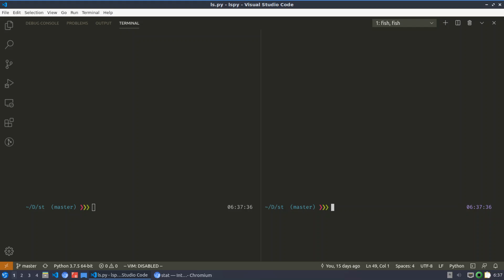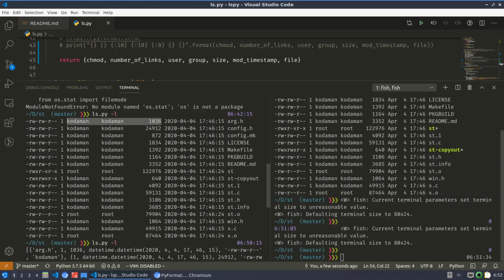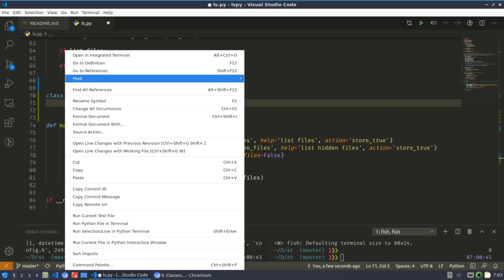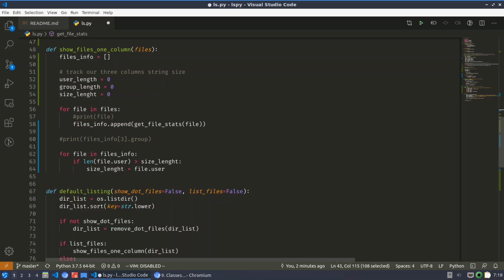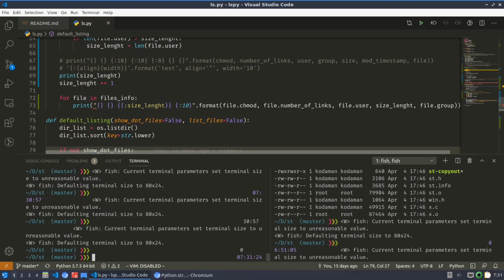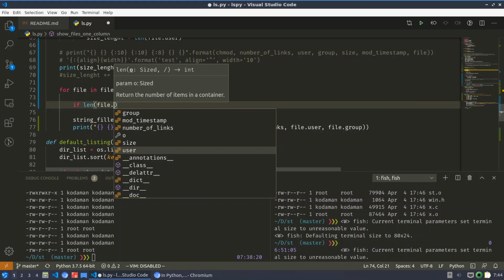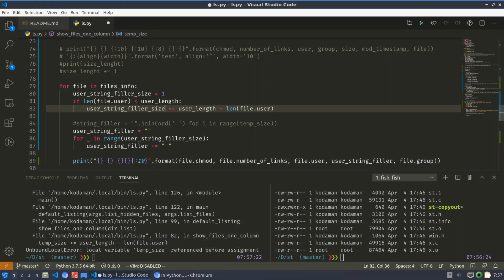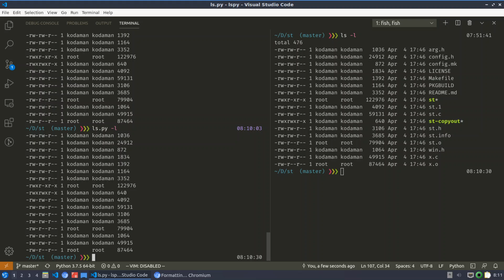Live Programming Python CLI Utility Part 4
I was able to figure out string format Parametrized off camera, after experimenting for a few hours, probably longer that I was expecting. There isn't many examples out there on that, read the comments in the code for details.

I implemented colors off camera too, pretty simple implementation with termcolor. Checkout the string format to see how StringColorizer is passed. I might do one last video to do the columns for ls.py without any arguments. That one might be fun to do, and definitely the last one. Enjoy!